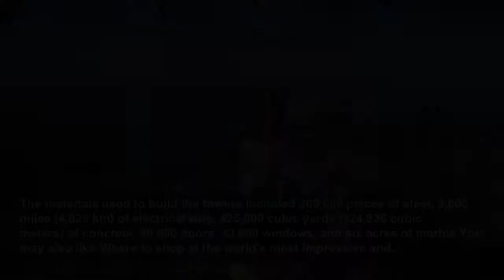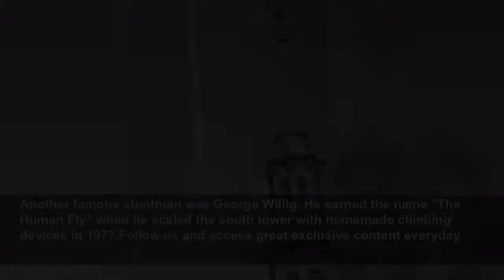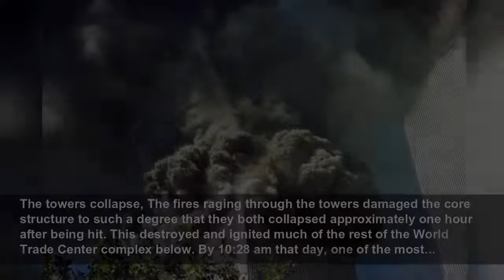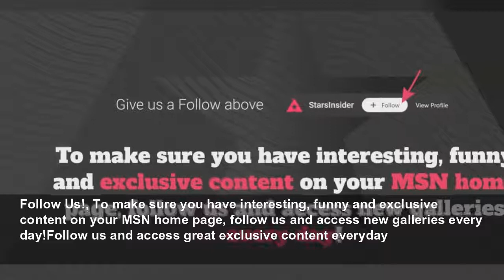The fascinating and tragic history of the World Trade Center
The World Trade Center (WTC) was an enormous business complex that dominated Downtown Manhattan from the moment of its creation in the 1970s. The main stars of the WTC were the Twin Towers, two enormo...
StarsInsider
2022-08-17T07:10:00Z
The fascinating and tragic history of the World Trade Center, The World Trade Center (WTC) was an enormous business complex that dominated Downtown Manhattan from the moment of its creation in the 1970s. The main stars of the WTC were the Twin Towers, two enormous identical skyscrapers that...
The 1939 World's Fair, The idea for the World Trade Center was first born at the 1939 New York World’s Fair. A project exhibited at the fair presented the idea of world peace through trade, and one of its organizers, Winthrop W. Aldrich, was determined to bring it to life.Follow us and access...
Winthrop W. Aldrich, Seven years later, Aldrich headed up a project that aimed to create a permanent trade exhibition in New York, but the idea was scrapped when a more profitable alternative arose.You may also like:9/11 as seen from space and other out of this world photographs
However, Aldrich’s nephew, David Rockefeller, held on to his uncle’s idea. As a member of one of the wealthiest families in New York, Rockefeller had the power to make it happen! He decided to revitalize Manhattan, with Aldrich’s idea for the World Trade Center at its core.Follow us and access...
The Downtown-Lower Manhattan Association, In 1959, Rockefeller formed an association and launched a US$250 million development plan. They decided that the World Trade Center should overtake the Empire State Building as the tallest building in the world.You may also like:Laugh out loud: the 30...
American architect Minoru Yamasaki was hired to design two buildings with 110 stories each. Yamasaki and his team of engineers came up with a revolutionary design to make it work.Follow us and access great exclusive content everyday
An innovative design, Most skyscrapers in New York were constructed by stacking glass and steel boxes, but Yamasaki proposed a design of two hollow tubes supported by an outer ring of steel columns. Trusses on each floor connected these columns to the central core of the building. It was almost...
Fear and criticism, Construction began in 1967, after great resistance and criticism from other powerful New York figures. They thought it was impossible to create such a building safely. Real estate tycoon Lawrence Wien even paid for a TV ad that claimed airplanes would crash into a building...
The 1945 plane crash, This fear was based on the fact that a small plane had crashed into the Empire State Building in 1945 due to thick fog. Many were afraid that a similar incident would occur with the Twin Towers in poor weather conditions (a terrorist attack was never even considered). As a...
Finding the foundations, To build on the chosen site in Manhattan, the engineers had to dig 70 feet (21 meters) into the ground to find bedrock. They then dropped a 22-ton (19,958 kilograms), seven-story-high steel cage into the hole and filled it with concrete to create the building’s...
The materials used to build the towers included 200,000 pieces of steel, 3,000 miles (4,828 km) of electrical wire, 425,000 cubic yards (324,936 cubic meters) of concrete, 40,000 doors, 43,600 windows, and six acres of marble.You may also like:Where to shop at the world's most impressive and...
The elevators, Each tower had 97 passenger elevators, each of which could carry 10,000 pounds (4,535 kg) worth of office workers!Follow us and access great exclusive content everyday
The final touches, Having begun construction in 1967, the last piece of steel was added to the north tower on December 23, 1970. Work on the towers carried on until 1973. They added more spectacular features like the five-acre outdoor plaza with the 25-foot-tall (8-meter-tall) spherical sculpture...
Opening day, The World Trade Center was officially opened with a ribbon-cutting ceremony on April 4, 1973. Governor Nelson Rockefeller, David Rockefeller’s brother, made an impassioned speech: “It’s not too often that we see a dream come true. Today, we have.”Follow us and access great exclusive...
The World Trade Center towers were 1,360 feet (415 meters) tall. They were the tallest buildings in the world for less than a year. The Sears Tower in Chicago was completed the same year, beating the World Trade Center by less than a hundred feet (30 meters).You may also like:Which celebrities...
Inspiration for daredevils, Although it wasn’t the tallest building in the world for long, it was still an incredible feat of human engineering. The astonishing scale inspired various skilled acrobat